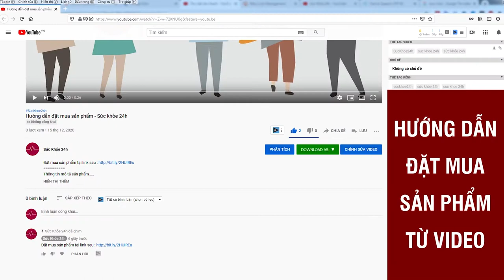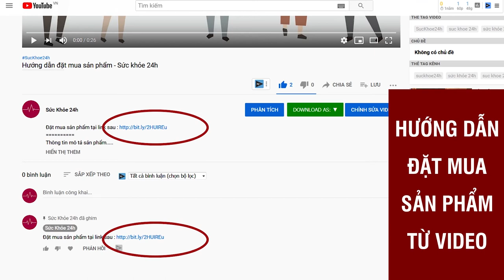Bột Cần Tây Giảm Cân Công Nghệ NHẬT BẢN SITOKATA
BỘT CẦN TÂY LÀ GÌ?

Cần tây được biết đến như một hỗ trợ nhẹ cân an toàn và nhanh chóng.Bên cạnh đó các dưỡng chất của cần tây còn hỗ trợ rất tốt cho việc ngăn ngừa các bệnh cấp tính và mãn tính như: viêm tuyến giáp, bệnh chàm, bệnh vẩy nến, mụn trứng cá, táo bón, hội chứng mệt mỏi mãn tính, các vấn đề về đường trong máu, chứng đau nửa đầu, trào ngược axit, cao huyết áp, bệnh gút, dị ứng…

Bột Cần Tây Giảm Cân Công Nghệ NHẬT BẢN SITOKATA Số 1 VIỆT NAM.

Giảm Cân Không Cần Ăn KiêngLấy lại vóc dáng thon gọn, thần thái rạng ngời chỉ sau 30 ngày. Bột Cần Tây Giảm Cân SITOKATA ứng dụng thành công công nghệ chiết sinh học và sấy lạnh NHẬT BẢN, giữ được 100% dưỡng chất tự nhiên, cho hiệu quả gấp 333 lần nước ép cần tây giảm cân thông thường.

- Tăng cường chuyển hóa mỡ thừa ở vùng Eo, Bụng, Đùi.
- Ngăn hấp thu tinh bột đồng thời bổ sung các khoáng chất
- Thanh lọc cơ thể
- Cân bằng nội tiết tố
- Giúp cơ thể không cần sản sinh in-su-lin, giảm cảm giác đói cho cơ thể

ƯU ĐIỂM CỦA BỘT CẦN TÂY SẤY LẠNH SITOKATA
- Vừa hỗ trợ thải độc, giảm cân vừa tăng cường nội tiết tố nữ và giảm thiểu tối đa lượng mỡ dư thừa trong máu
- Cân bằng các thành phần tự nhiên, không gây kích ứng da, kể cả với những người hay nhạy cảm
- Với Sitokata thì ngay cả khi bạn không thường xuyên áp dụng các chế độ luyện tập thì Sitokata cũng giúp bạn giảm từ 5 - 6kg cho 1 liệu trình

SITOKATA DÀNH CHO AI VÀ DÙNG NHƯ THẾ NÀO?
- Người phì cân lâu năm
- Phụ nữ sau sinh nhiều mỡ thừa
- Phụ nữ thiếu nội tiết, giảm h.am muốn trong chuyện ấy
- Người già suy dinh dưỡng
- Người bị bệnh t.iểu dưỡng, t.im mạch
- Trẻ nhỏ nhẹ cân, hay mắc bệnh

Cách sử dụn sinh tố cần tây Sitokata
Bước 1 : Pha 1 gói 5g với 150ml nước
Bước 2 : Ngày dùng 2 lần trước ăn 30' để hấp thu dưỡng chất tốt nhất.
Bước 3 : Khuấy đều đến khi tan và uống trực tiếp. (Có thể thêm đá theo khẩu vị).

680.000 + ĐÃ SỬ DỤNG VÀ ĐẠT ĐƯỢC HIỆU QUẢ
ĐẶT MUA NGAY
Giá 449.000đ/hộp